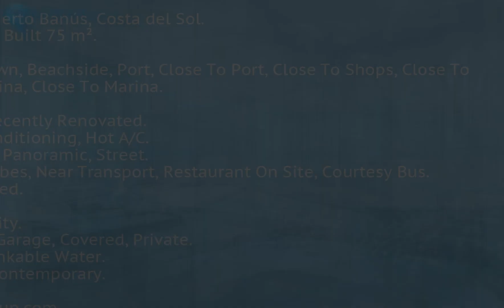1 Bedroom Top Floor Apartment in Puerto Banús, Costa Del Sol FOR SALE €460,000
1 Bedroom Top Floor Apartment in Puerto Banús, FOR SALE €460,000Top Floor Apartment, Puerto Banús, Costa del Sol.
1 Bedroom, 1 Bathroom, Built 75 m².

Setting : Beachfront, Town, Beachside, Port, Close To Port, Close To Shops, Close To Sea, Close To Town, Marina, Close To Marina.
Orientation : West.
Condition : Excellent, Recently Renovated.
Climate Control : Air Conditioning, Hot A/C.
Views : Sea, Beach, Port, Panoramic, Street.
Features : Fitted Wardrobes, Near Transport, Restaurant On Site, Courtesy Bus.
Furniture : Fully Furnished.
Kitchen : Fully Fitted.
Security : 24 Hour Security.
Parking : Underground, Garage, Covered, Private.
Utilities : Electricity, Drinkable Water.
Category : Beachfront, Contemporary.Fitted Wardrobes;Near Transport;Restaurant On Site;Courtesy BusBeachfront;Town;Beachside;Port;Close To Port;Close To Shops;Close To Sea;Close To Town;Marina;Close To Marina To view and enquire about this property please